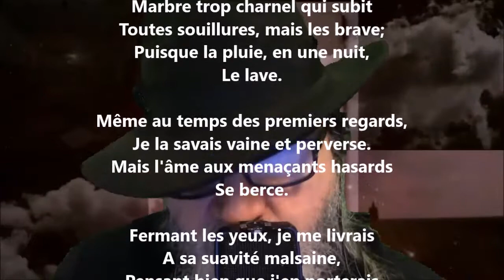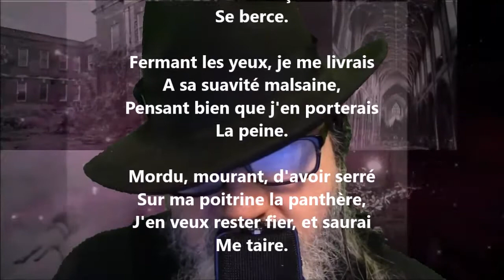Rancœur lasse - Charles Cros lu par Yvon Jean